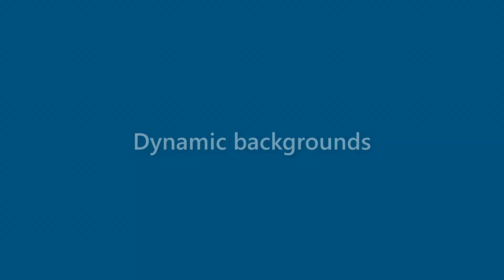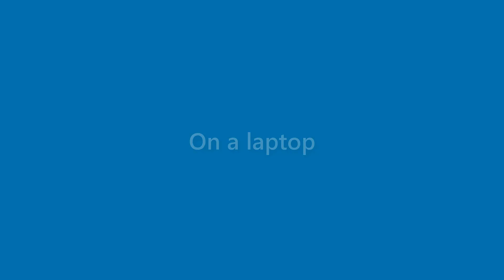Terrance Burton - appearance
Name Look - Terrance Burton - appearance. In this video we present "Terrance Burton" name look and feel in various scenarios.
This video will cover:
How does "Terrance Burton" look as a personal letterhead?
How does "Terrance Burton" look on a business card?
How does "Terrance Burton" look on a computer/laptop screen?
How does "Terrance Burton" look with different background colors?
How does "Terrance Burton" look with various fonts?